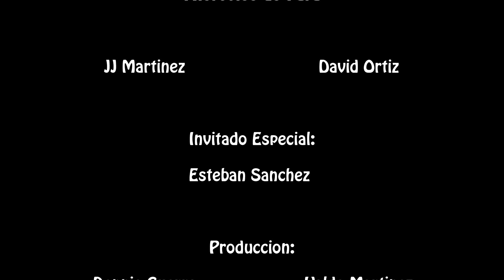Miercoles de Fara episodio 3 Esteban Sanchez